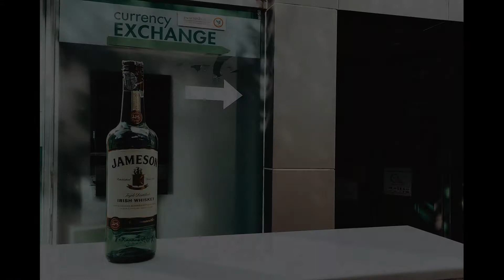IPHONE SE 2016 : PART I - ONE DAY IN BANGKOK - STREET PHOTO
11 Photos shot with the IPHONE SE 2016
ONE DAY IN BANGKOK - STREET PHOTO
September 26, 2018 " Once in memories "

By Nawanthorn Wachirathada, Thailand